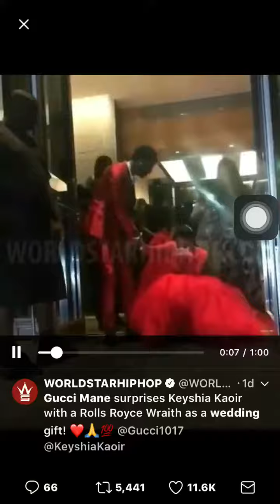How Much Did Gucci Wedding Cost? (1,000,000?)